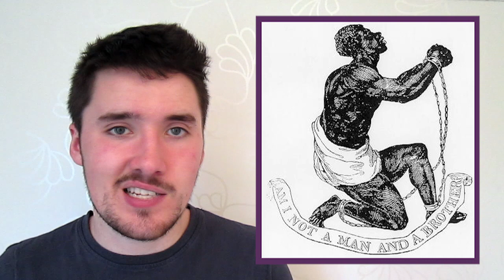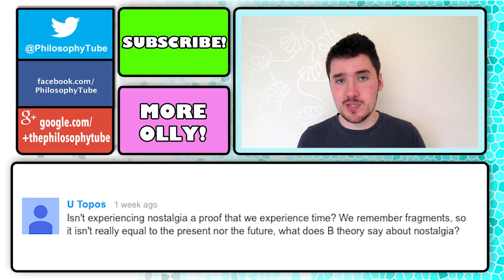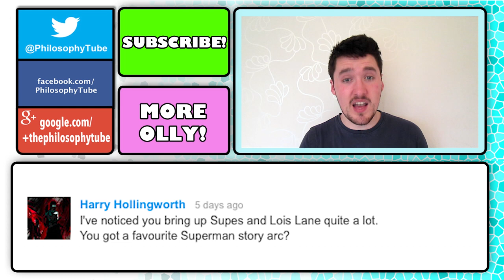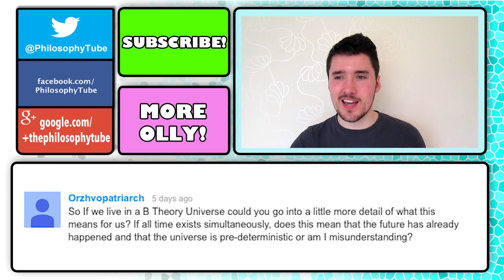Should the Government be Secular? - Philosophy Tube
What would the UK look like if it was secular? Should the church and state be separate?